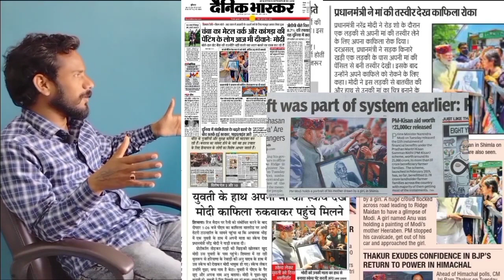Inspirational Talks of Artist & Entrepreneur Annu & Umesh | Founders of Artaum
Description

Inspirational Talks Feat by Annumesh Founders of Artaum | EP 11 Special. by @werdegangcraft

This Inspirational Talks about Artaum with founders of Artaum Umesh & Annu Who appreciated by Prime Minster & Chief Minster of Himachal Pardesh, they turned their passion into profession and make a valueble brand. In this story you will come to know about art & how they make Artaum. Annu & Umesh are come from middle class family after that they had desire to do some great & unique, they are almost successful in their purpose. They have a great vision for art & artaum, art for every home.

Thank you for promoting our Vision @werdegangcraft and Ravi Zakar

These are our official account links for Facebook page, Instagram and Google and  YouTube.